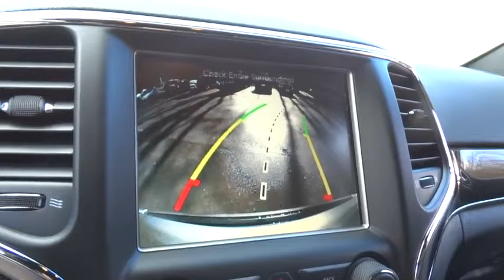2017 Jeep Grand Cherokee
2017 Jeep Grand Cherokee

2017 Jeep Grand Cherokee Trailhawk - Stock#: 2X719 - VIN#: 1C4RJFLG6HC614271

127 Frazier Dr.

TRANSMISSION: 8-SPEED AUTOMATIC (845RE)  (STD),QUICK ORDER PACKAGE 23J  -inc: Engine: 3.6L V6 24V VVT UPG I w/ESS  Transmission: 8-Speed Automatic (845RE),ENGINE: 3.6L V6 24V VVT UPG I W/ESS  (STD),POWER SUNROOF,RADIO: UCONNECT 8.4 NAV  -inc: SiriusXM Travel Link  5-Year SiriusXM Travel Link Service  5-Year SiriusXM Traffic Service  HD Radio  SiriusXM Satellite Radio  1-Year SiriusXM Radio Service  GPS Navigation  Rear View Auto Dim Mirror  Uconnect Access  1 Year Trial (Registration Required)  8.4  Touchscreen Display  Roadside Assistance & 9-1-1 Call  Integrated Voice Command w/Bluetooth  SiriusXM Traffic,BILLET SILVER METALLIC CLEARCOAT,MANUFACTURER'S STATEMENT OF ORIGIN,3.45 REAR AXLE RATIO  (STD),GVWR: 6 500 LBS  (STD),RUBY RED/BLACK  TRAILHAWK LEATHER/SUEDE SEATS,Colored Power w/Tilt Down Heated Auto Dimming Side Mirrors w/Power Folding and Turn Signal Indicator,Flip-Up Rear Window w/Fixed Interval Wiper  Heated Wiper Park and Defroster,Driver And Passenger Heated-Cushion  Driver And Passenger Heated-Seatback and Ventilated Front Seats,60-40 Folding Split-Bench Front Facing Heated Manual Reclining Fold Forward Seatback Simulated Suede/Leather Rear Seat,Heated Leather/Metal-Look Steering Wheel,Leather/Metal-Look Gear Shift Knob,Tire Specific Low Tire Pressure Warning,ParkView Back-Up Camera,Radio w/Seek-Scan  MP3 Player  Clock  Speed Compensated Volume Control  Aux Audio Input Jack  Steering Wheel Controls  Voice Activation  Radio Data System and External Memory Control